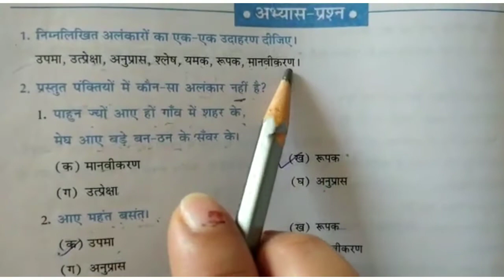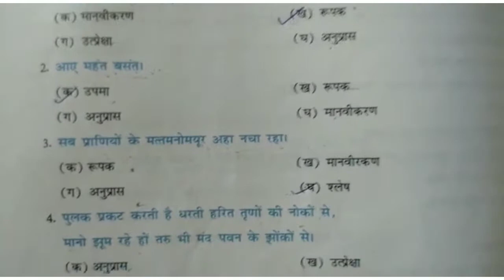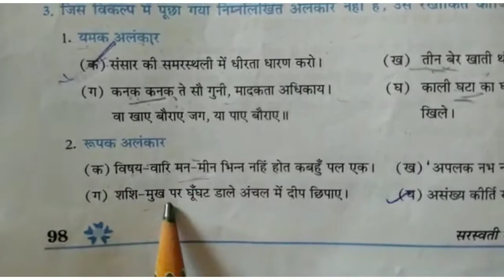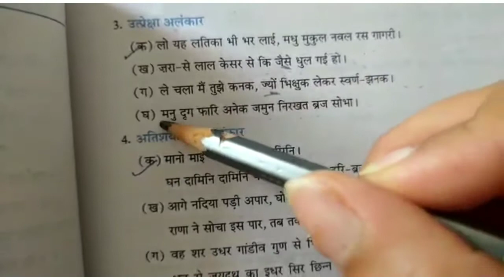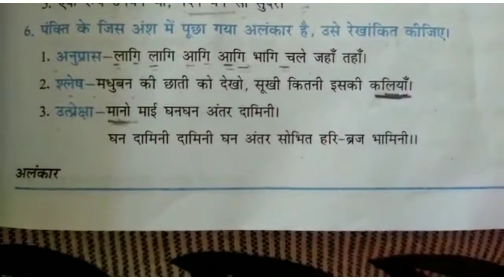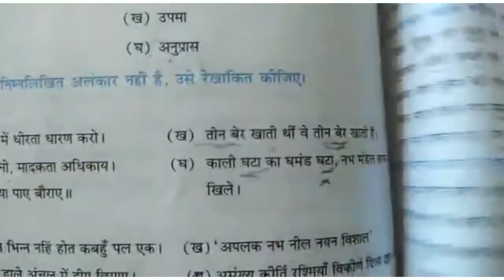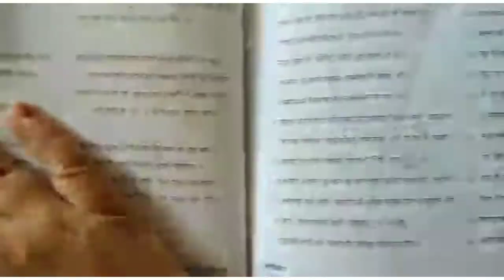Class 9th, 28-09-20